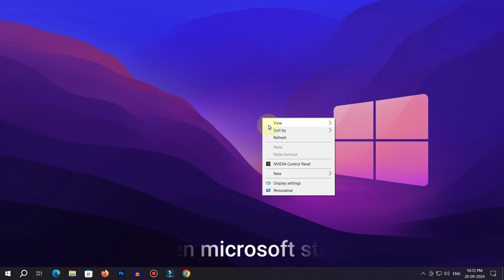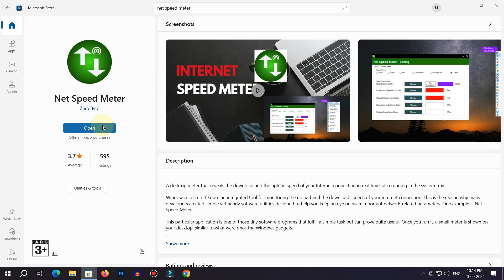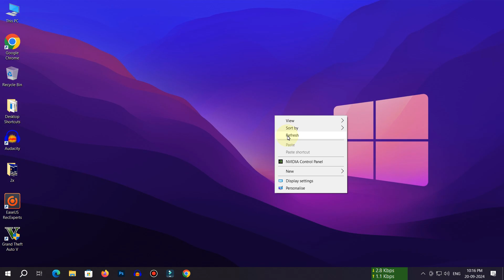*FREE* Internet Speed Meter for PC | in Taskbar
Want to monitor your internet speed in real-time on your PC? This video will guide you on how to install and use the best internet speed meter for Windows. Whether you're downloading files or streaming videos, tracking your connection speed can help you maintain a stable and fast internet experience. Follow this simple tutorial and keep your connection in check!

Real-time download and upload speed monitoring
Daily and monthly data usage reports
Customizable notifications for speed drops
Lightweight and easy-to-use interface
Don't let slow internet surprise you—install an internet speed meter on your PC today!